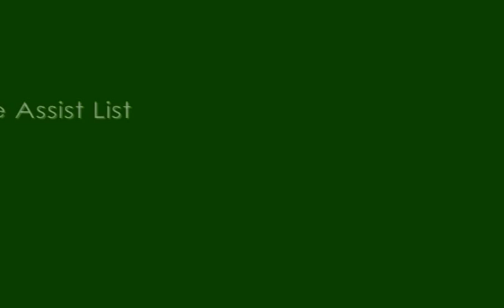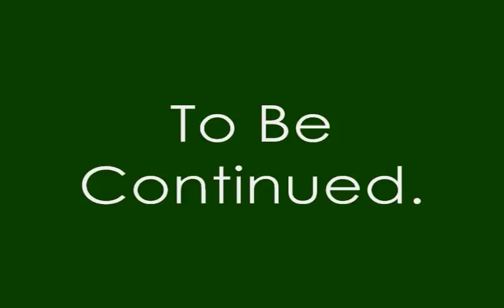Tay Barber part 1.wmv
Tay Barber #1 Life University
6'2'' Point Guard
Phenomenal Scorer, Spectacular Passer
High Elevation on Jumper, Pure Shooter, Unlimited Range
Intelligent/Instinctive Defender
Great Rebounding Guard